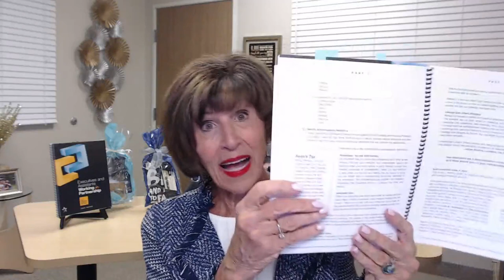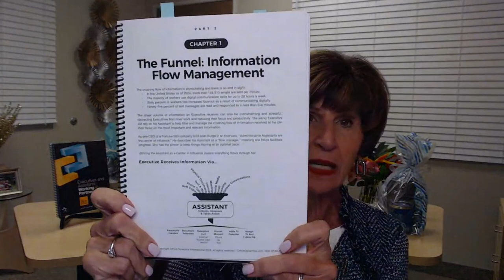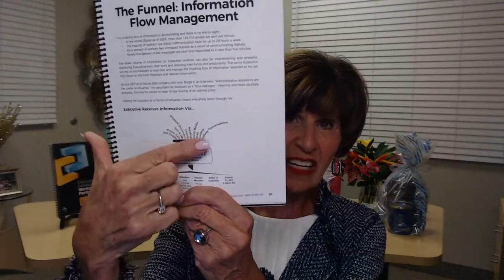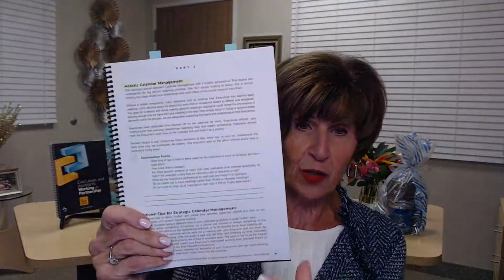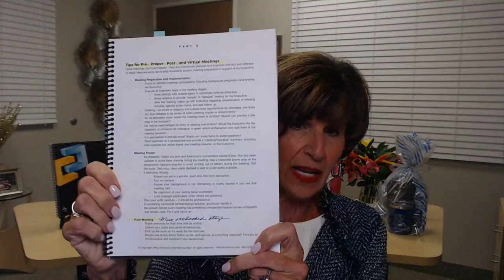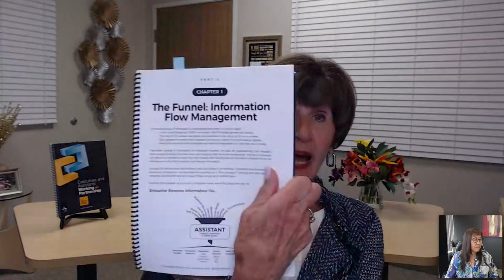Transform Your Executive & Assistant Partnership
What if you could decode your executive’s expectations and master the art of seamless, strategic partnership? The key to a thriving work dynamic lies just within your reach.

Get the 2nd edition of the Executives and Assistants Working in Partnership Guide